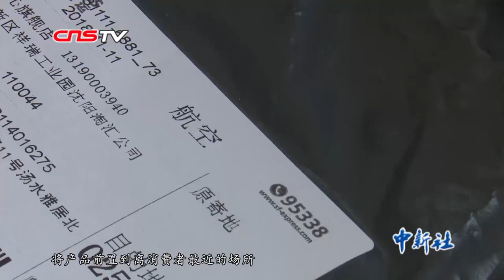辽宁沈阳现“8分钟配送”：大数据助力“双十一”物流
据某速运企业沈阳区的数据显示，应客户要求，在2019年11月11日0时33分，沈阳区的第一份“双十一”快递就已送达。而此时，距离客户下订单仅仅过去8分钟。究竟是什么让快递公司的投递速度如此之快？11月12日，记者就前往了这家下单之后仅8分钟就配送完成的速运公司进行了探访。